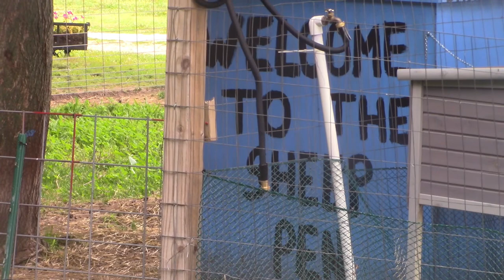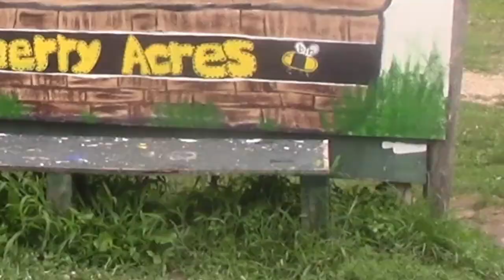Trip To Bumbleberry Acres And Dealing With A GPS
Because we are in the DHS Foster care program they had an outing that they had scheduled for participants in the program.  So being able to take the kids on an outing after all of the traveling back and forth was a blessing.

Radical: Taking Back Your Faith From The American Dream